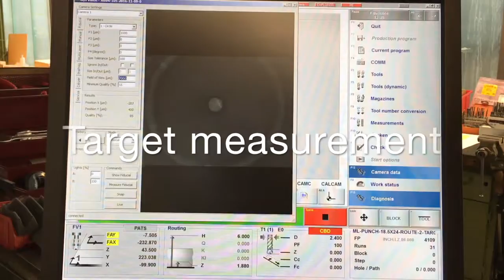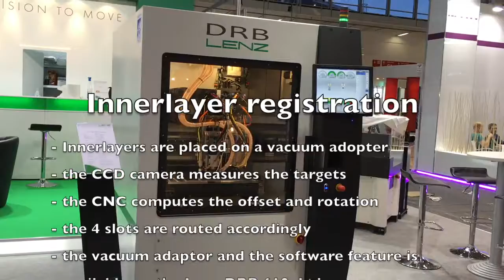Inner Layer Alignment and Slot Routing